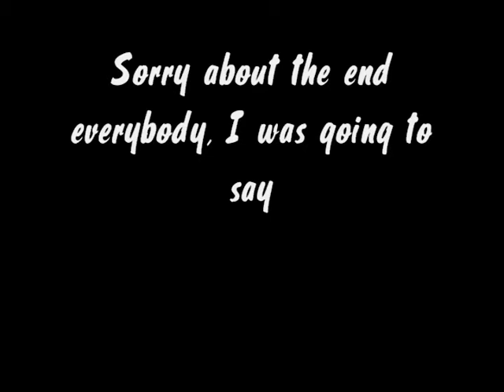Mario Kart Wii Wifi Friend Battles (Part One)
Battles in this video are: GBA Battle Course 3 and SNES Battle Course 4.